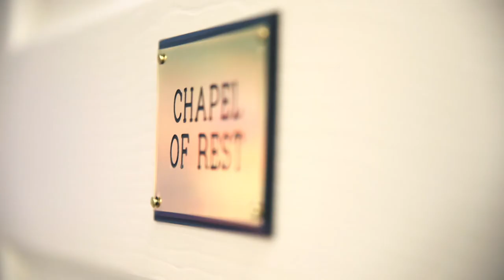Sayce & Bull Funeral Directors